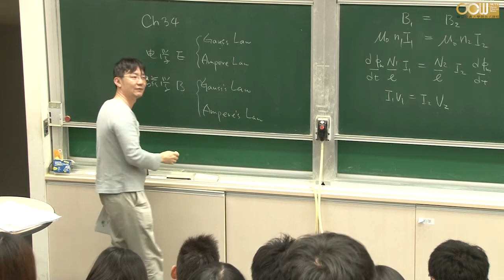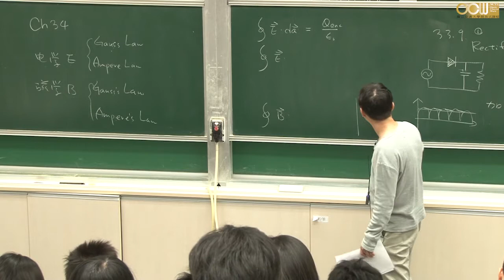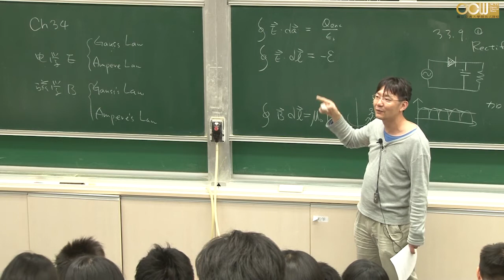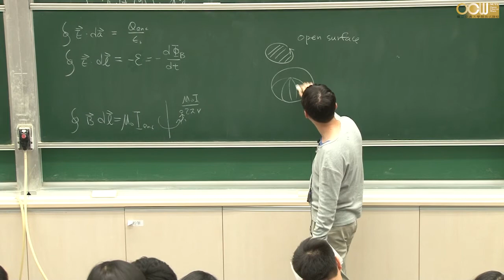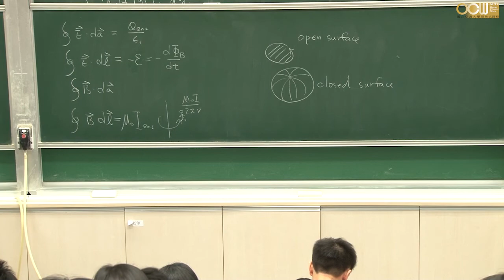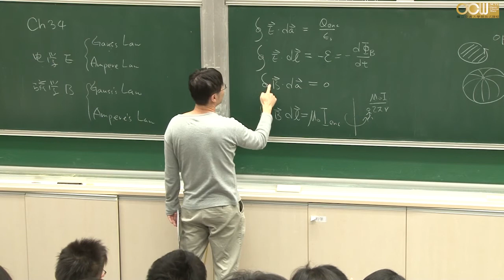Lec77 物理(二) 第十一週 34.0 電磁波(馬克斯威爾四大定律)